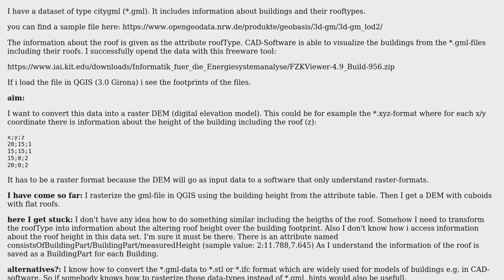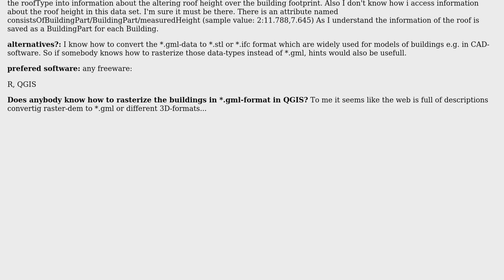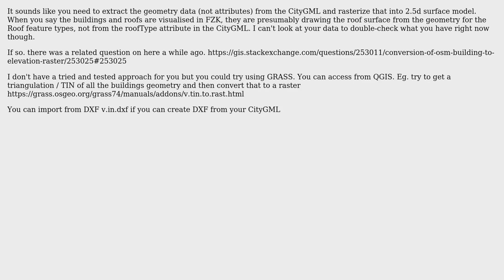GIS: Convert gml to raster in QGIS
With thanks & praise to God, and with thanks to the many people who have made this project possible! | Content (except music & images) licensed under CC BY-SA | Music | Images & others | With thanks to user RD_gis user Julian Rosser and the Stack Exchange Network Trademarks are property of their respective owners. You are responsible for your own actions.